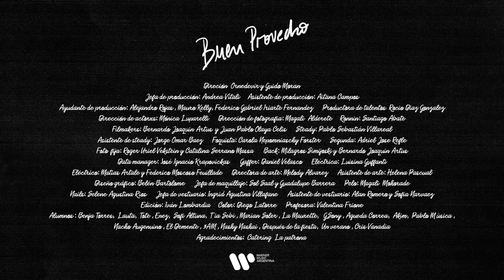Yami Safdie - Buen Provecho (Video Oficial)